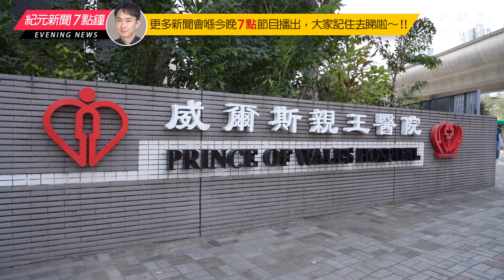青山公路元朗段近水邊圍今午（18日）發生交通意外，一名六旬拾荒老婦捱的士撞，清醒送院治理。現場有熱心途人走出馬路，為老婦撐傘擋雨。